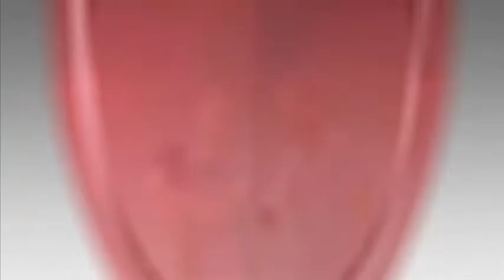На Глибоччині селяни просять відремонтувати дороги вже 15 років